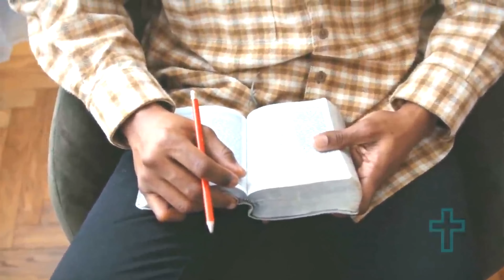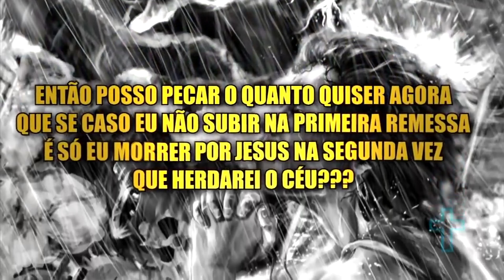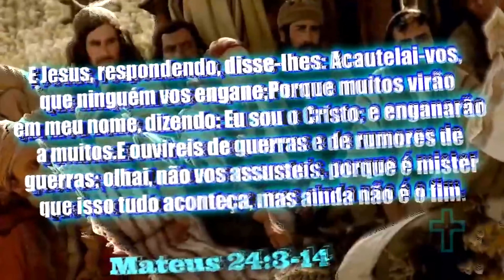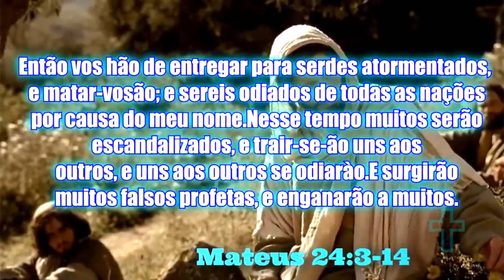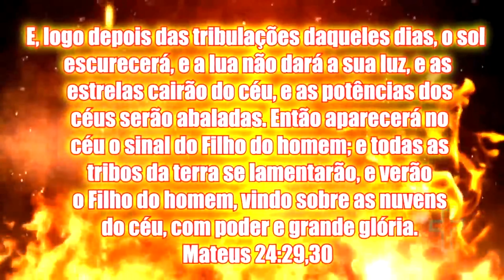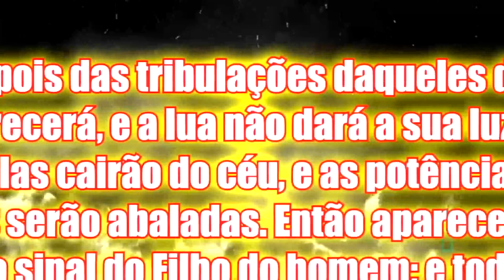PÓS TRIBULACIONISMO (PORQUE ACREDITO NESSA LINHA)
aqui esta uma opinião pessoal minha, sobre o porque acredito nessa linha escatológica! confira!

Desde já agradecemos pelo apoio ao canal, Deus abençoe grandemente a todos os membros do canal.